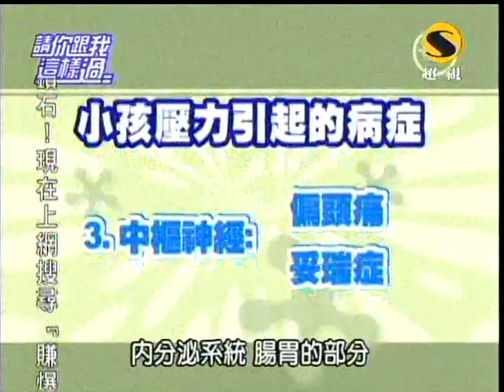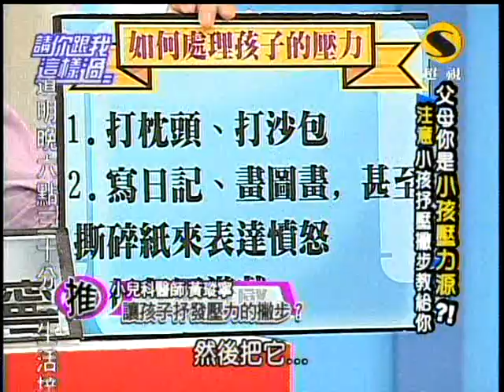超視請你跟我這樣過第22集(超恐怖 小孩壓力大病痛上身)